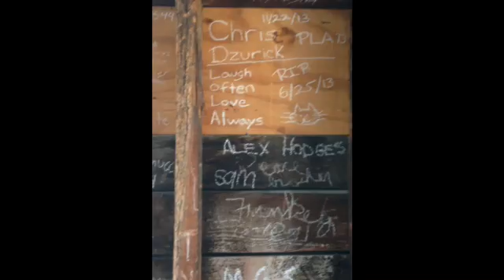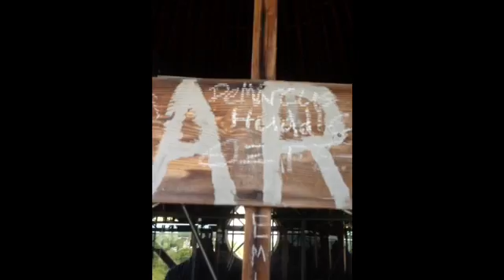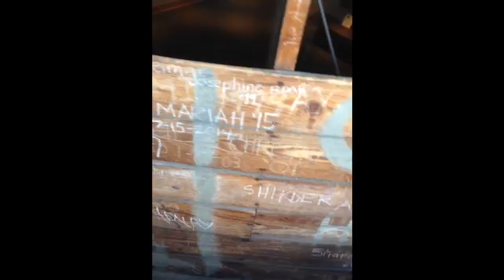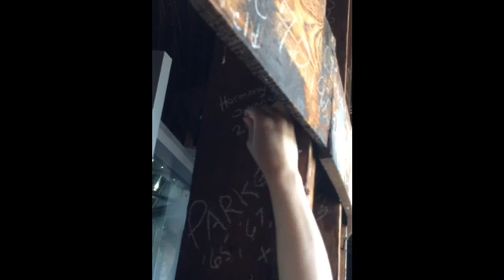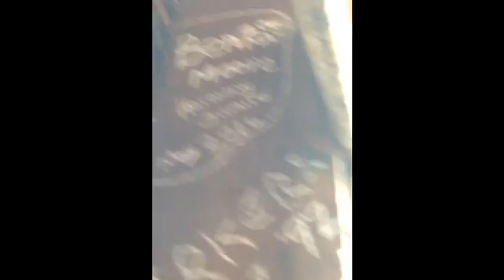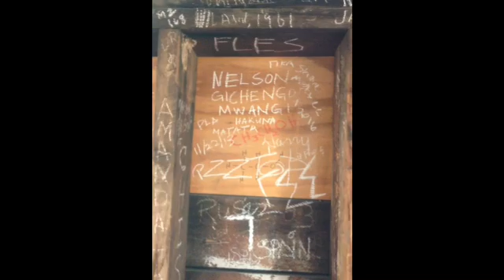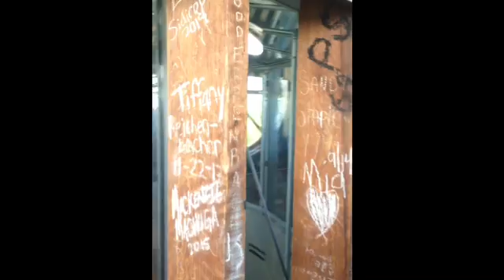SEMO DOME TOUR!! - 5/5/16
Ben and Harmony take a tour of SEMO's Academic Hall building dome.